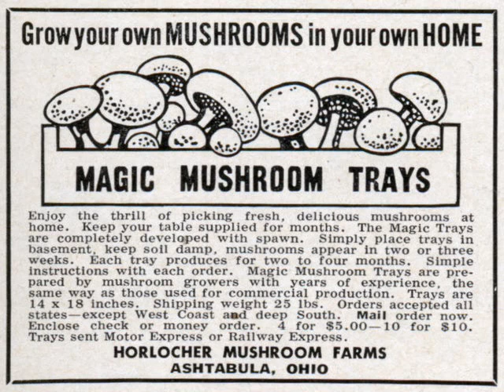Diknek lorries - The finding of the holy mushroom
Mushroom drum en bass music. For people